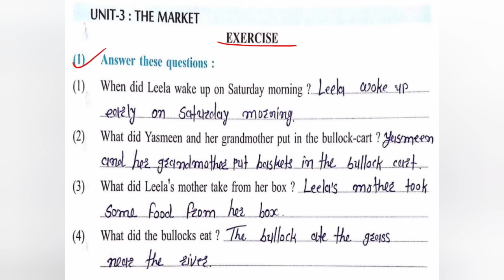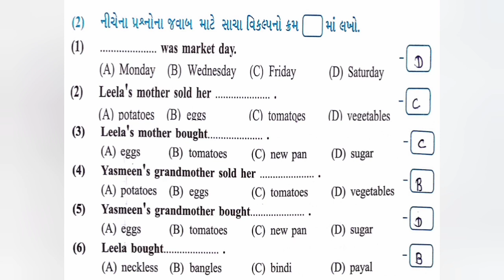ધોરણ-૬, English, Let's read more-3, ભાગ-2